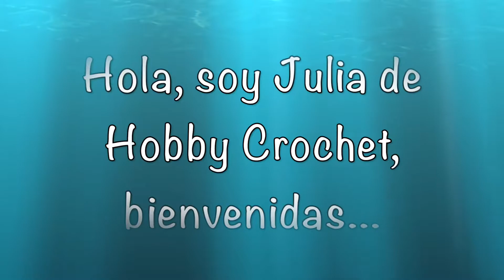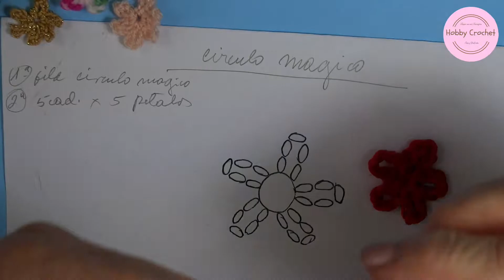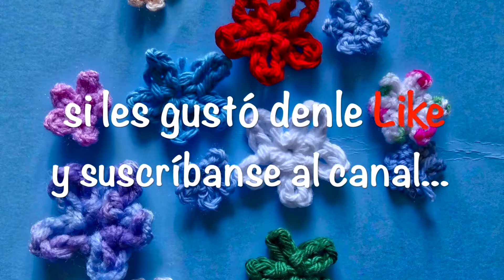Flor de cadenetas con círculo mágico a crochet, paso a paso.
Cómo hacer una flor de cadenetas con círculo mágico a crochet, paso a paso.

How to crochet a chain stitch's flower, step by step